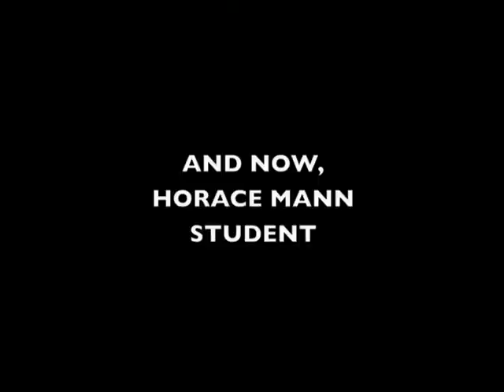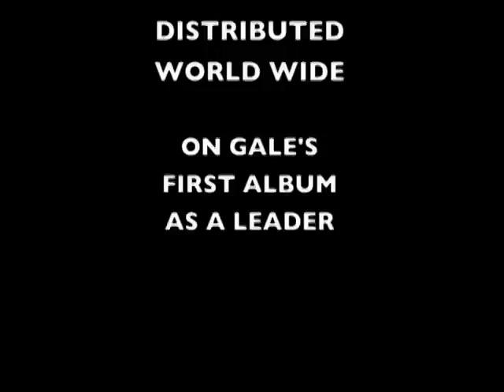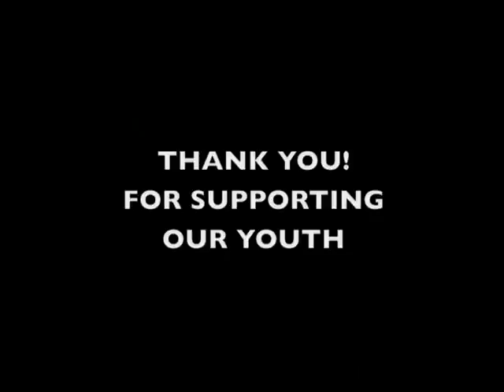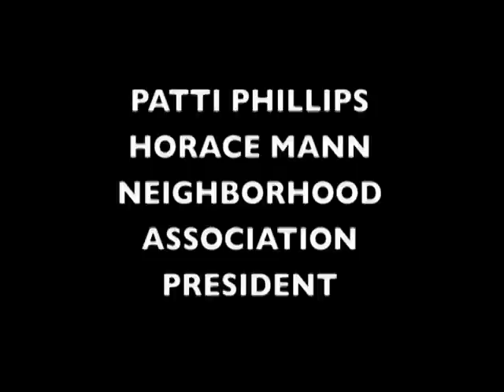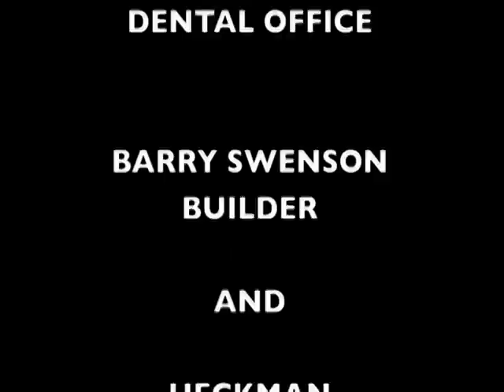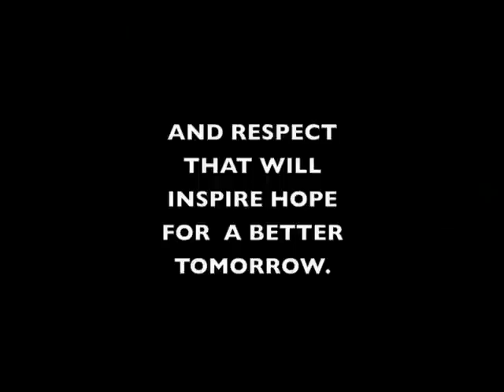Eddie Gale's Inner Peace Orchestra and The Horace Mann Choraliers.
Eddie Gale and Desert Storm Veteran Dennis Kyne team up to produce a Benefit Concert DVD Featuring Eddie Gale's 13 Piece Inner Peace Orchestra and The Horace Mann Choraliers.  For Horace Mann School Science Camp and Arts Education.  April 27,2012
Eddie would also feature, for the first time, a piece written by an orchestra member.  Dennis Kyne's, "Skip" was let loose on the crowd in auditorium form for the first time.  Having been played in small settings and outdoor concerts on streets and in parks, it had never been presented in such an intimate setting,  A must watch for anyone who knows the value of arts and the need to reach down to the future generations.
Eddie Gale was know for his never ending efforts to put music in the hands of our youth.
Inner Peace
Inner Peace Orchestra

Deena Angeletti  -Vocals
Carolyn Jones -Vocals
Phil Jacklin -Vocals
Keith Hames - Hand Drum
Claude Ferguson - Hand Drum
Will Nichols - Piano
Khalilah - Peace Dancer
Destiny Muhammad - Harp
Sandy Poindexter - Violin
Eric Marshall - Bass
Tim Siefert - Drums
Dennis Kyne - Guitar